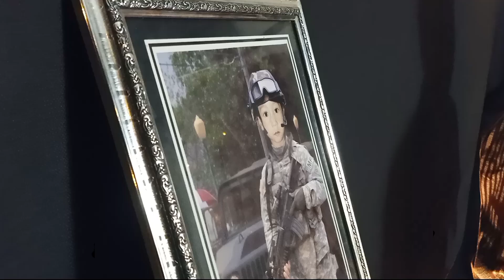Mr.Big - Wild World_ KENZO - Drum Cover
Agar generasi musik Indonesia semakin bersemangat utk berkreatifitas,

- HMC Music Course -

Info dan pendaftaran :
📍 Jl. Kedung Cowek, no. 44, Surabaya.